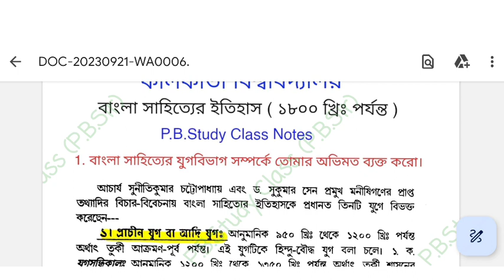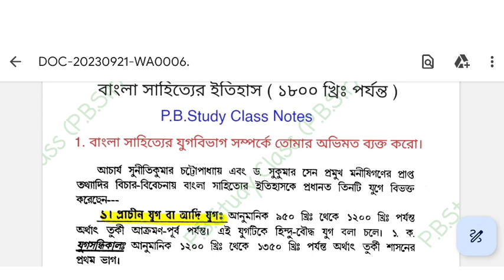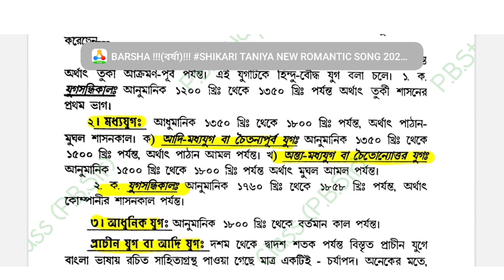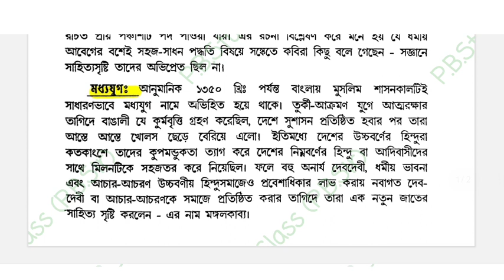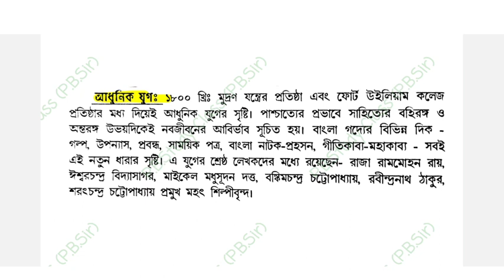BA 1st semester bengali general CC-1 suggestion 2024||B.A 1st year Bengali CC-1 Suggestion CU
B.A 1st semester bengali suggestion calcutta university 2024// B.A first semester MDC CC-1 bengali suggestion 2023//Calcutta University//1st semester//
B. A 1st year 1st semester suggestion calcutta university burdwan university//
B. A general bengali 1st semester suggestion 2024//